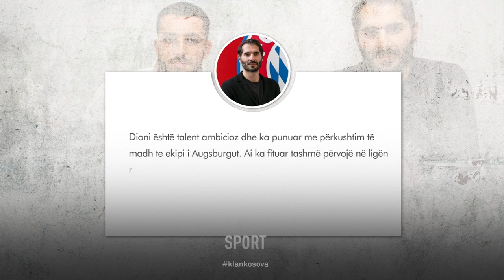Dion Berisha transferohet në Bayern Munich